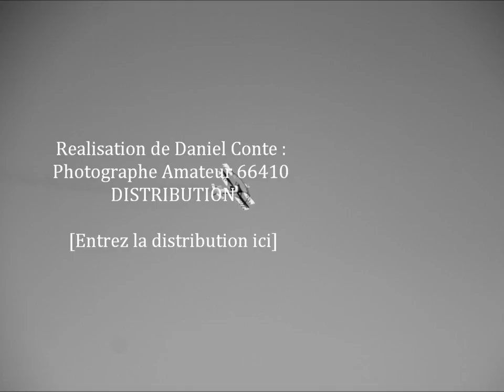AEROCLUB DE TORREILLES.wmv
je fait toujours des essais , ce n est pas facile les montages , mais on y arrivera ,
un avion de l aeroclub de torreilles 66440 , pas assez rapide les images , mais la prochaine fois ,,, a plus !